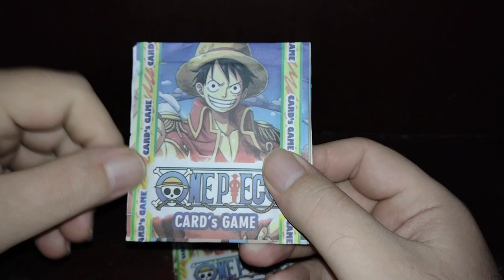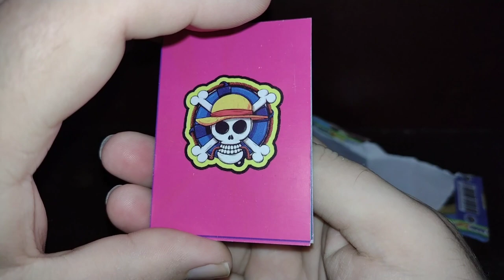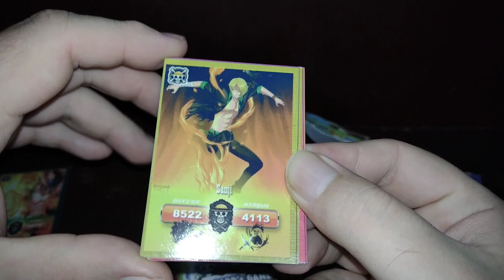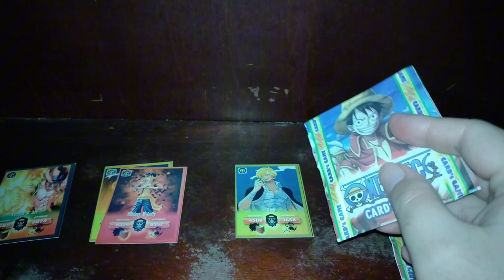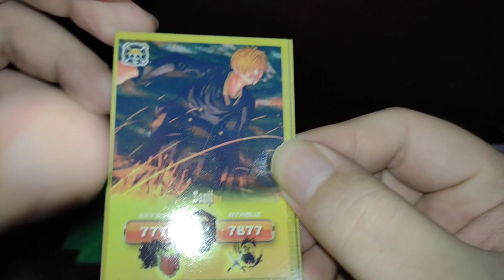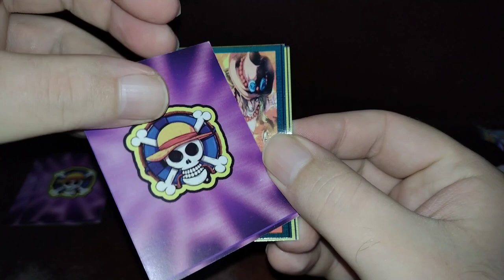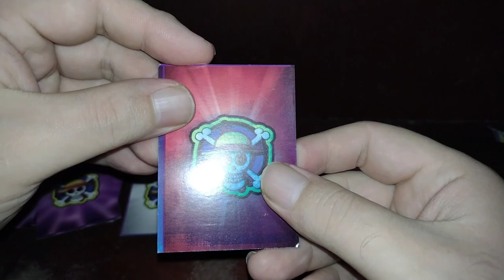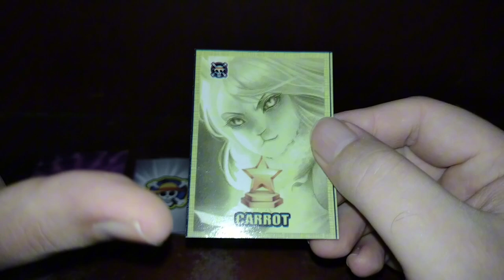ABRINDO MAIS UMA COLEÇÃO NOVA DE ONE PIECE DE BANCA !!!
Vídeo ABRINDO MAIS UMA COLEÇÃO NOVA DE ONE PIECE DE BANCA !!!

Parceiros